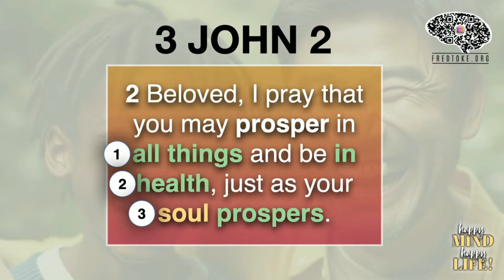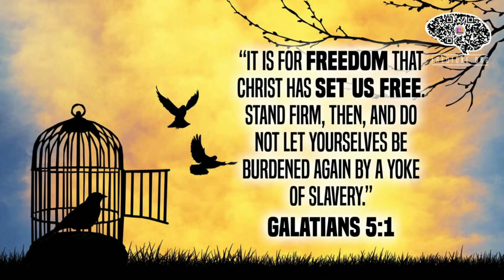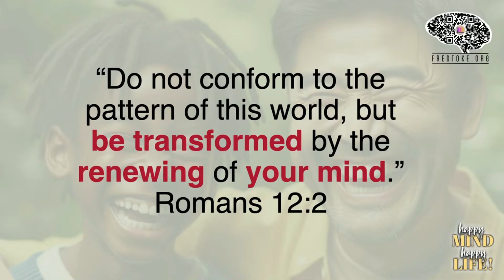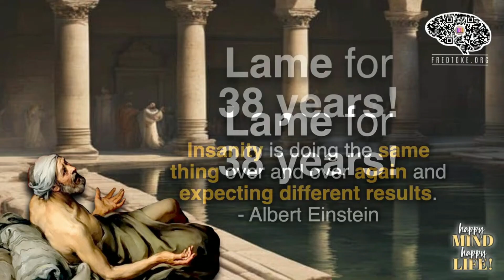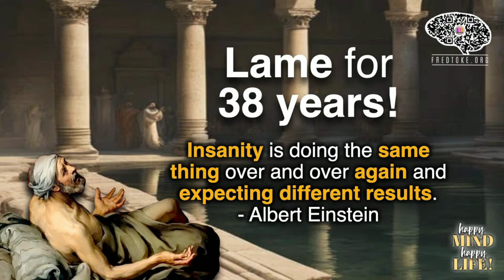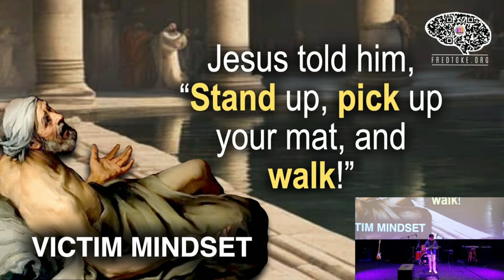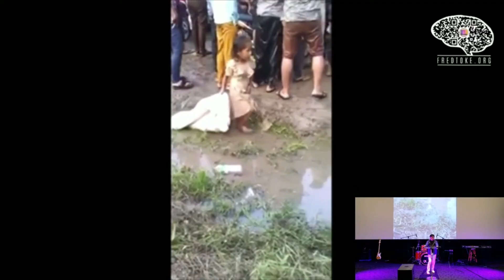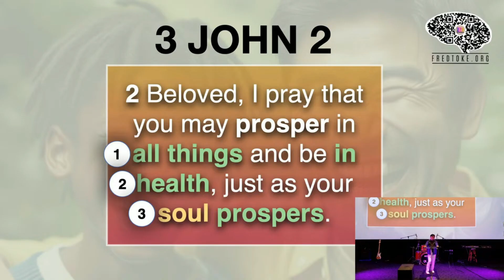Happy Mind, Happy Life (October 26, 2024)